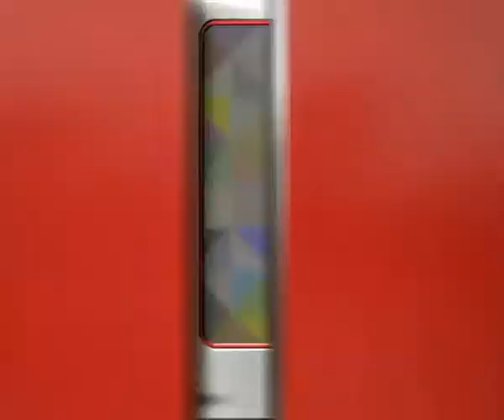Il santo del giorno, 8 luglio...